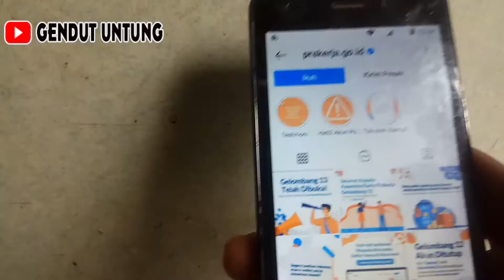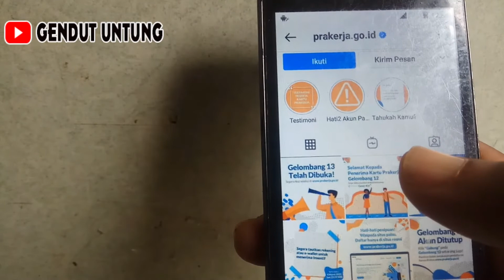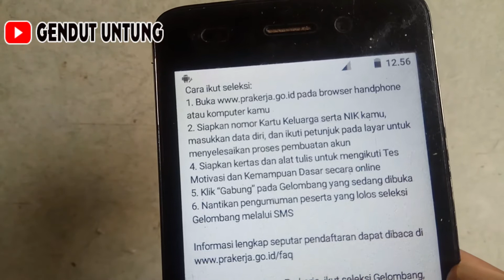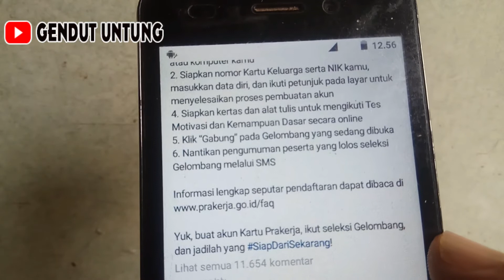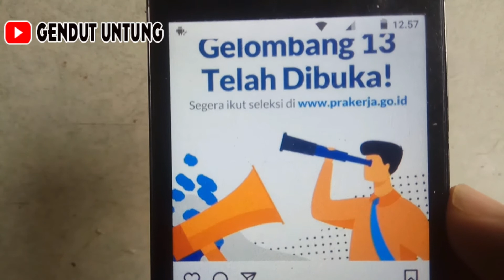GELOMBANG 13 PRAKERJA DIBUKA BERIKUT SYARAT DAN KETENTUANNYA UNTUK DAFTAR KARTU PRAKERJA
gelombang 13 prakerja dibuka hari ini pada jam 12.00 wib buat teman-teman buruan daftar kartu prakerja gelombang 13 semoga nanti lolos prakerja